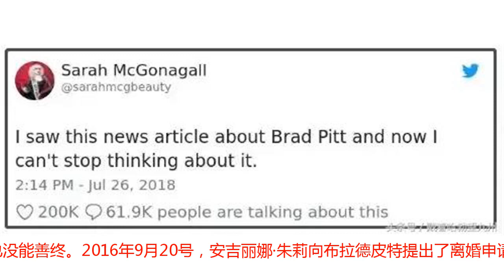布拉德·皮特，好莱坞最神奇的男人！跟谁都有夫妻相，简直了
一头金黄色的长发，清澈的蓝眼睛，始终带着荷尔蒙爆棚的迷人微笑，让无数女孩儿为之倾心——全世界最性感的男人之一，布拉德·皮特！今年已经55岁的皮特，曾经两次登上过时尚杂志评选的最有魅力男星的榜首，他塑造了无数经典银幕角色，是闻名全球的好莱坞男星。除了事业上的闪光点，布拉德·皮特更是闻名于他的风流…这一点，真是跟小李子有的一拼啊~俗话说，一个成功男人的背后，离不开一个伟大的女人，更何况皮特的背后有这么多女人…最近，布拉德·皮特因为他的女人们，在互联网上被疯狂报道…事情的起因，是一个来自纽约的摄影师Sarah McGonagall在网上po出了一张旧报纸，这张看似毫无特别之处的报纸，竟隐藏着皮特感情史上的大秘密！——这位风流倜傥的美男，非常喜欢迎合女友的审美，跟谁谈恋爱，就长得像谁！是的，就像变色龙一样…“布拉德皮特，一个热衷于cosplay女友的男人。”毕竟是旷世美男子，皮特生性风流，年轻时交过无数女友。但最出名的有三段恋情。▼第一段就是1994到1997年间，他在出演《七宗罪》时和搭档格温妮丝·帕特洛的高调恋情。皮特当时跟这位女友如胶似漆，在他首次夺得金球奖最佳电影男配角以及奥斯卡最佳男